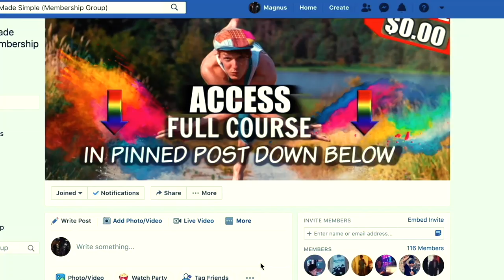TRAIN WITH ME | 1 HOUR | Bboy Conditioning/Mobility Session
Training by yourself can be lonely, and hard at times, hopefully this helps you feel more motivated and less lonely while training.